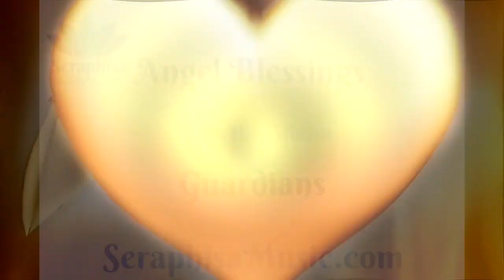Angel Blessings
This track is from Seraphisa's 4th album entitled "Guardians"
This album was inspired by Georgie's work with the Angels and Ascended Masters. It is our hope that each track brings you closer to your Guardians, Angels and Guides, and ultimately, to your divine self. The frequencies of the voice and sound are divinely orchestrated to surround you in a cocoon of love, guidance, protection and hope.
To find out more about the music of Seraphisa please
To find out more about Georgie and her work with the angels please